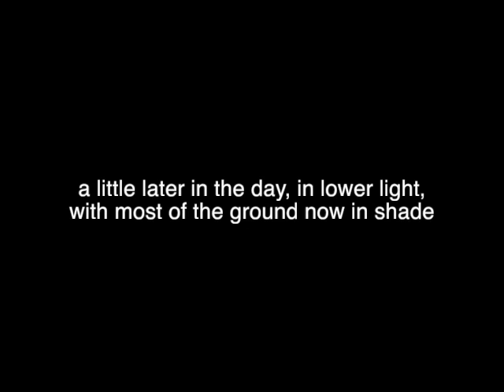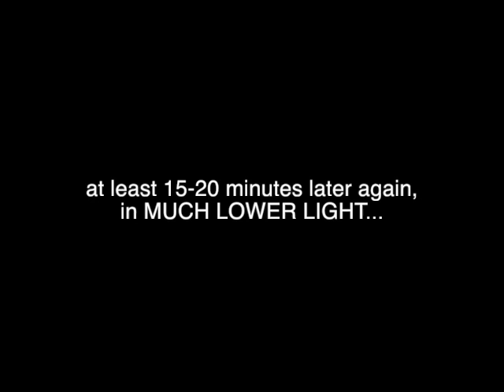Foxeer HS1177 vs FatShark FSV1229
I believe the camera inside the Vortex 150 Mini is the FatShark FSV1229. Here is a comparison between a Foxeer HS1177 and the FPV cam supplied with the Vortex 150 Mini. The FatShark camera seems vastly inferior to the Foxeer, even though they are both supposed to have the same identical chipset and sensor (HS1177).

Check out the footage, make up your own mind. Please ignore any differences in white balance (I am still trying to fine-tune the WB on the FatShark camera), but all other settings are as good as I could make them, to make the FatShark camera compete with the Foxeer HS117. Unfortunately, IMO it still comes up way short.